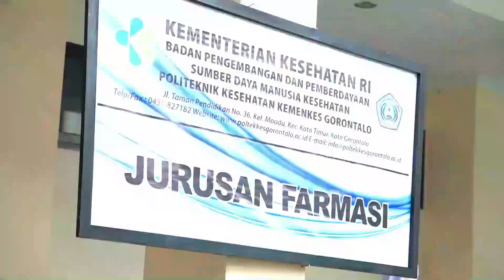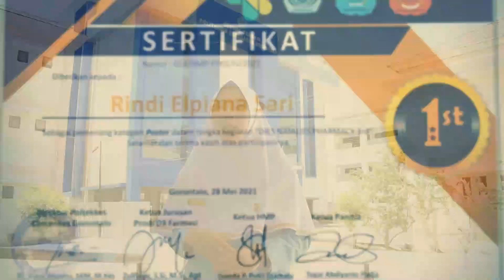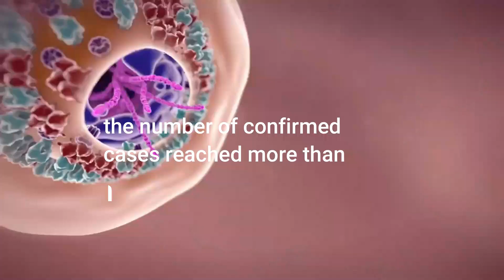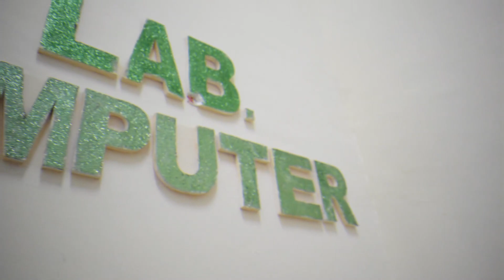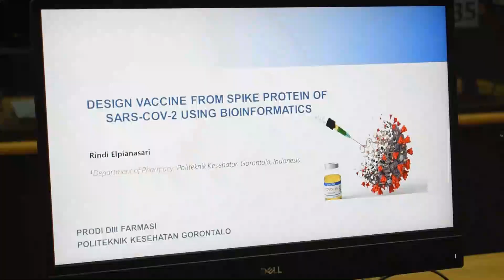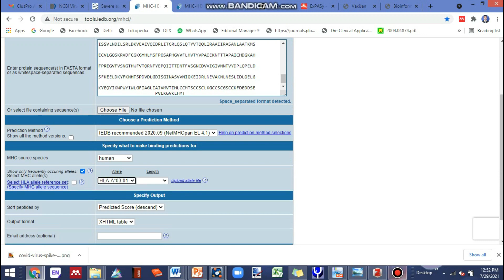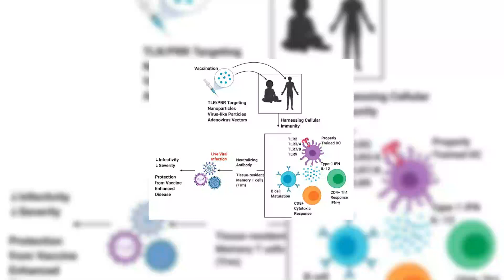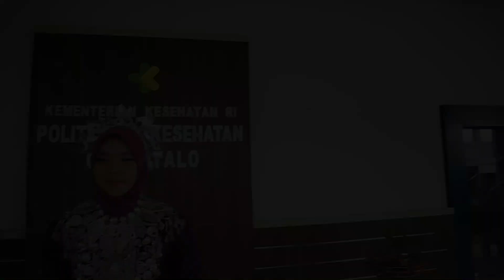MAWAPRES POLKESGO 2021 "Design Vaccine from Spike Protein of SARS-COV-2 using Bioinformatics"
Rindi Elpianasari merupakan mahasiswa Prodi D3 Farmasi Jurusan Farmasi sebagai perwakilan mahasiswa berprestasi Poltekkes Kemenkes Gorontalo dengan mengusung hasil penelitian "Desain vaksin dari spike protein SARS-CoV-2 Menggunakan Pendekatan Immunoinformatik"